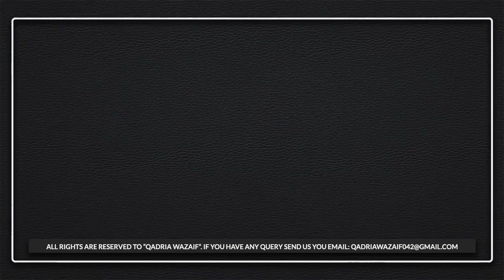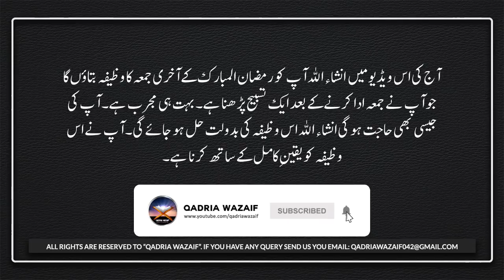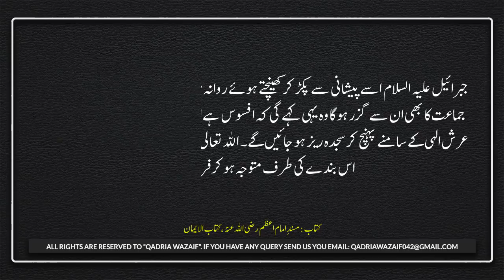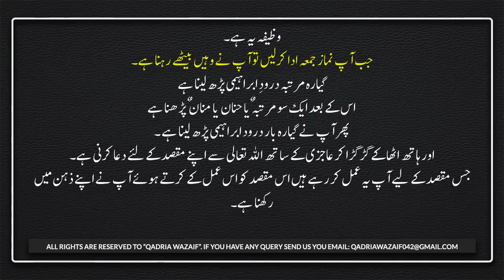Ramzan Wazifa for Every Problem | Ramadan ky Akhri Jummah ka Wazifa | Love Marriage & Money Wazifa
Ramzan Wazifa for Every Problem | Ramadan ky Akhri Jumma ka Wazifa | Love Marriage & Money Wazifa

In this quick video we will explain the wazifa of the last Friday of Ramdan 2025. This single wazifa (Ramzan Wazifa for Every Problem)  is enough and work for every problem such as love marriage wazifa, wazifa for money, wazifa for job, wazifa for success, pasand ki shadi ka wazifa, dolat ka wazifa, ameer hone ka wazifa.
However you can recite this wazifa in the holy month of Ramadan or even in normal days. Each and every detail is told in video.